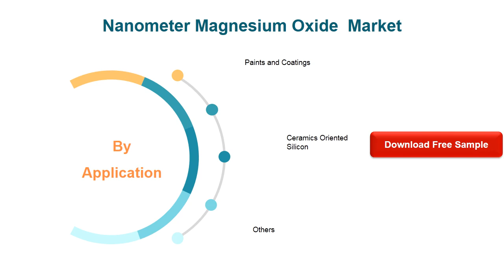Nanometer Magnesium Oxide Market 2020 by Manufacturers, Type and Application, Forecast to 2025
The global Nanometer Magnesium Oxide market size is expected to gain market growth in the forecast period of 2020 to 2025, with a CAGR of xx%% in the forecast period of 2020 to 2025 and will expected to reach USD xx million by 2025, from USD xx million in 2019.